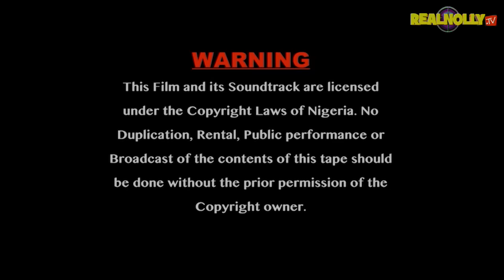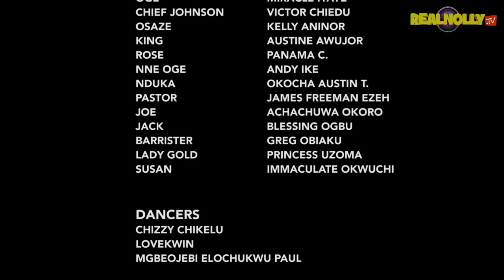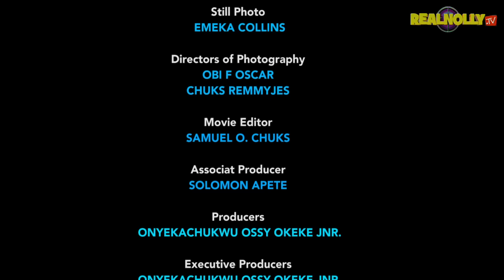OGBONNA THE WASHERMAN (SEASON 4) {MIKE GOSON CHACHE EKEH} -2024 LATEST NIGERIAN NOLLYWOOD MOVIE